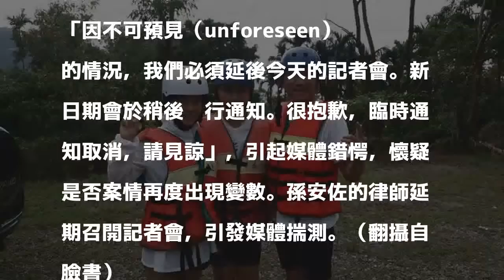2018/04/07 03:21
〔記者曾德蓉／台北報導〕狄鶯、孫鵬18歲獨子孫安佐涉恐攻遭捕，夫妻倆急奔美國救子，並委任當地王牌律師凱勒、「五星級律師」麥可科提克，重金委任2大王牌律師，顯示夫妻倆為了救援孫安佐不計代價；雙律師原訂台灣時間今天凌晨3點半召開記者會，但無預警宣布延期，引起媒體錯愕。

發表評論評論如下。